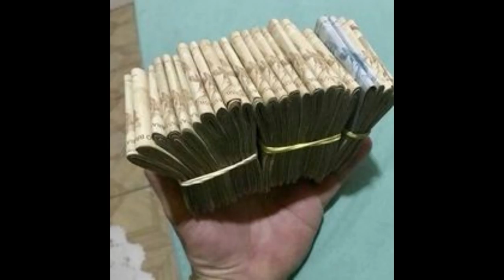BEAT RHYMES FREE RICO TRAP 2021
Aprenda a Produzir Beats e ganhe dinheiro em casa com o guia definitivo da produção musical
Beat free Para Rimar / Freestyle / Improviso / Batalha de mcs

Aprenda a Produzir Beats e ganhe dinheiro em casa
Aprenda como fazer Freestyle e organizar uma batalha de rimas

Beat Free / Best Free Music / Boombap beat / type beat free / beat free trap / beat free dowload / lo-fi beat free / beat free use /hip hop free mp3 / mXCkwu

rap,trap,hip hop,batalha de rima,batalha de mc,beat free,base de rap,beat,rima,freestyle

Beat free To Rhyme / Freestyle / Improvisation / Battle of mcs

Learn to Produce Beats and Earn Money at Home
https: //bit.lFy/3
Learn how to do Freestyle and organize a battle of rhymes

rap, trap, hip hop, rhyme battle, mc battle, beat free, rap base, beat, rhyme, freestyle

Beat free To Rhyme / Freestyle / Импровизация / Битва MCS

Научитесь создавать биты и зарабатывать деньги дома
https: //bit.lFy/3
Научитесь заниматься фристайлом и устройте битву рифм.

рэп, ловушка, хип-хоп, битва рифм, битва mc, beat free, rap base, beat, рифма, фристайл

免费打押韵/自由式/即兴创作/ mcs战役

学习在家制作节拍并赚钱
https：//bit.lFy/3
了解如何进行自由泳并组织押韵之战

节拍免费/最佳免费音乐/ Boombap节拍/类型节拍免费/节拍免费陷阱/节拍免费下载/ lo-fi节拍免费/节拍免费使用/免费嘻哈mp3 / mXCkwu

说唱，陷阱，嘻哈，押韵的战斗，mc战斗，击败免费，说唱基地，节奏，押韵，自由式

Salvee, treina freestyle ? compõe músicas? aqui tem beat free todo dia